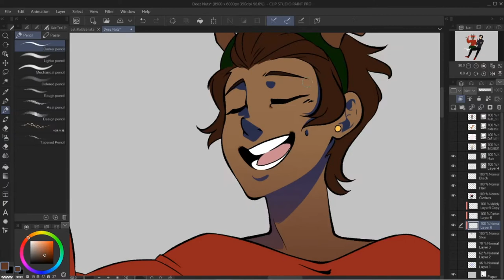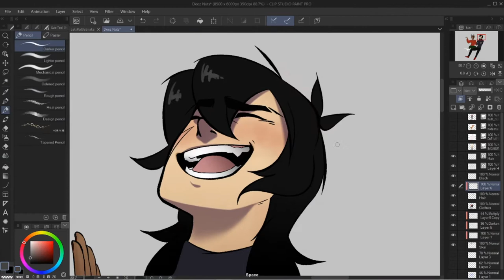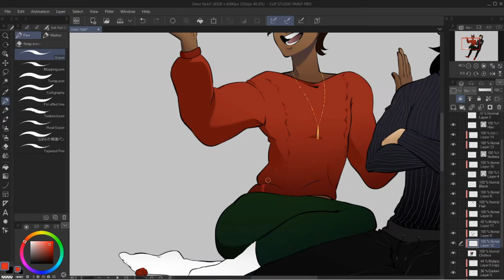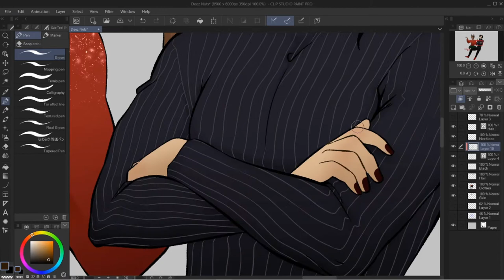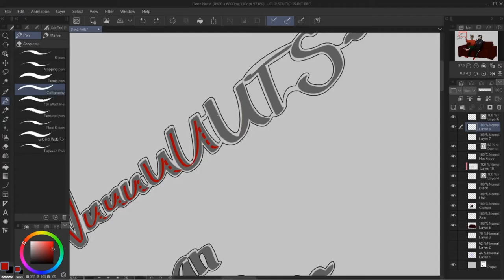Test 2021: Happy New Year!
Hello and Happy New Year!

This is a soft test of me learning how to use Blender to edit videos. It's terrible lmao but I haven't uploaded a video in a great long while so it is what it is. Hopefully I'll improve :')

Draw Time: 8+ hours
Song: Cold by NEFFEX
The Struggle: Real